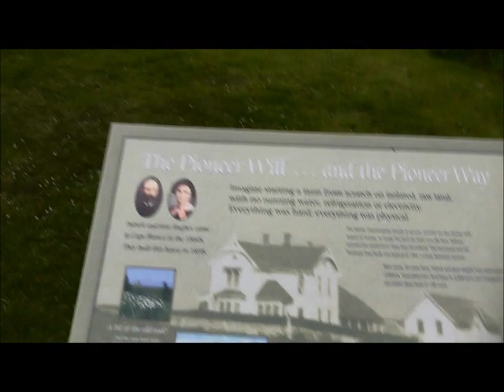Historic Hughes House, Cape Blanco State Park, Oregon Coast Range, USA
Field video of the historic Hughes House taken while photographing at Cape Blanco State Park, Oregon. See my complete online collection of photos (stock photos) at Photoshelter

  Subject: Hughes House
  Location: Cape Blanco State Park, Oregon, USA
  Ecoregion/Ecosystem: Coast Range Ecoregion

ABOUT ROB